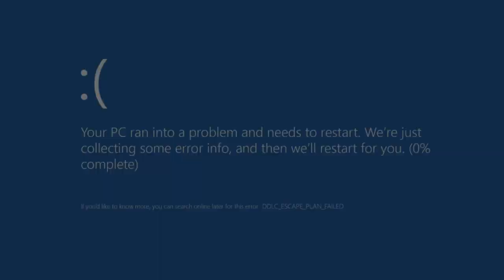SENPAI PLAYS DDLC: 4TH WALL BREAKER (Needlemouse, but Monika and Senpai sing it)(FNF/DDTO/DOKIVERSE)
Ok, everyone...
Ultimo video de la saga "bad endings" de doki doki.
JUST MONIKA

Original song:
Needlemouse (Wednesday Infidelity) - @awe9037

Capítulos:
00:00 JUST MONIKA
01:00 JUST MONIKA
02:00 JUST MONIKA
03:00 JUST MONIKA
04:00 JX54 MMM000+N111$51K4AK)))